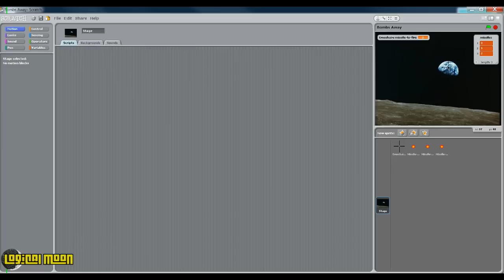Missile Command - Adding in Some Bombs using Scratch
This video supplements my blog post about how to create a Missile Command like game using Scratch.